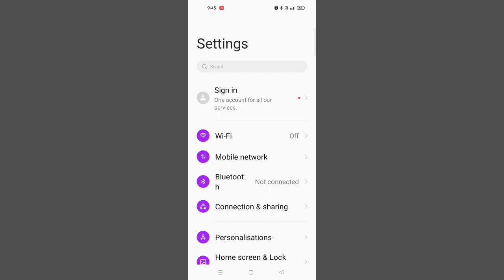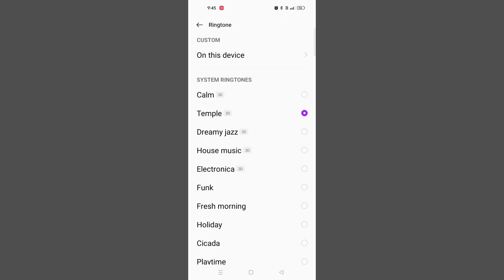OPPO A16E Set Ringtone 3D Full Setup Problem Solve